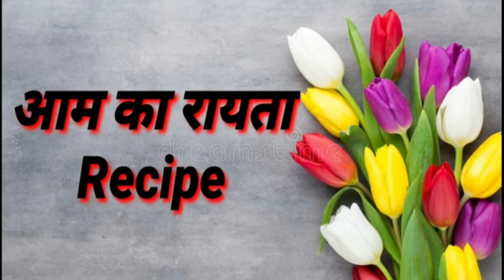Mango Rayta Recipe। पके आम का टेस्टी रायता जो खाने के स्वाद को दोगुना कर दे साथ ही लू से बचाए।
aam ka rayta
mango rayta
Pakhi aam ka rate
rayta recipe
rayta banaen
raita
aam ka rayta
carry rayta
mango recipe
recipe
kitchen chef master
heldi recipe

Hi friend,
In this channel we gives us knowledge about cooking.
aam ka rayta

THANKS